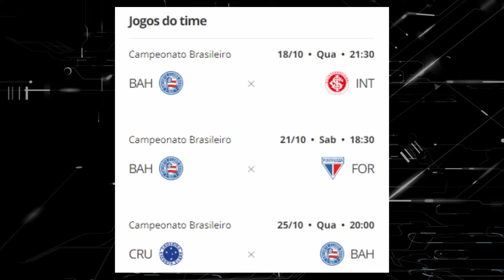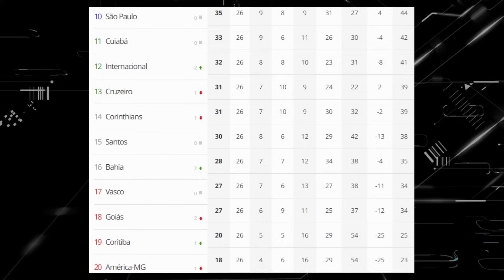A SORTE ESTÁ AJUDANDO O BAHIA | SORIANO E OUTROS GESTORES DO GRUPO CITY NA BAHIA